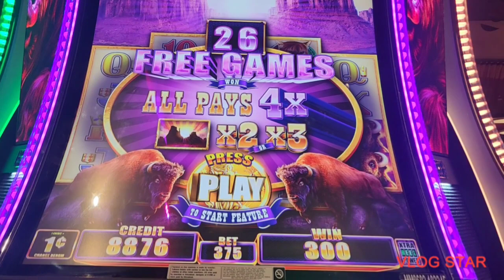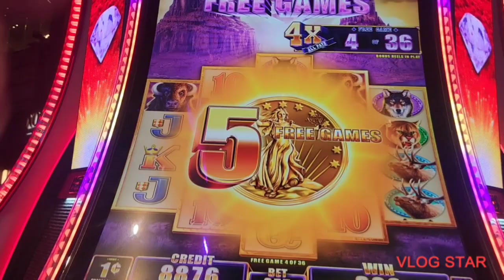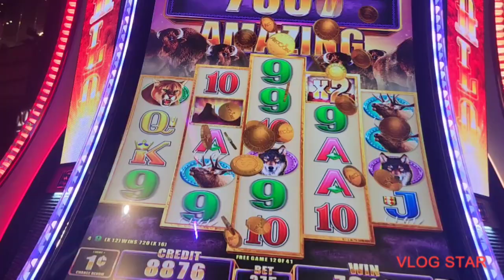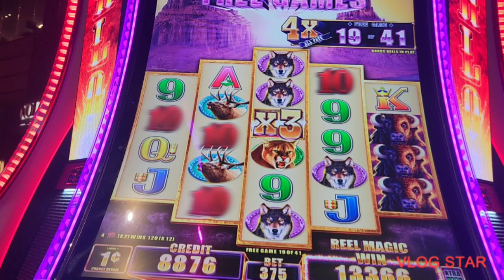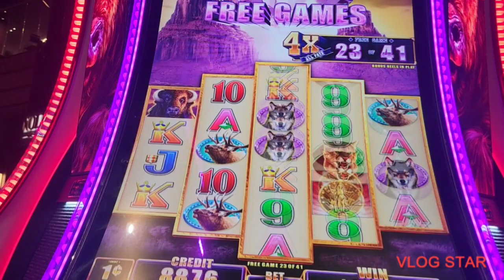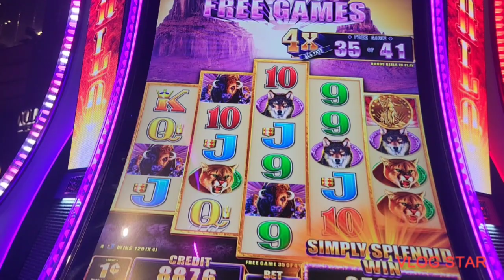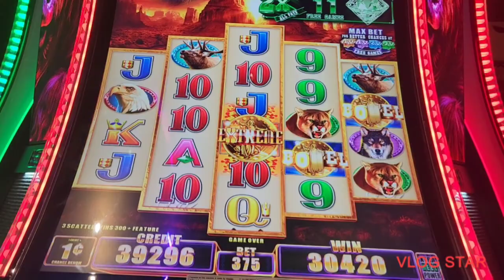buffalo diamond extreme#new game#big win#oceans casino#letsgoviral